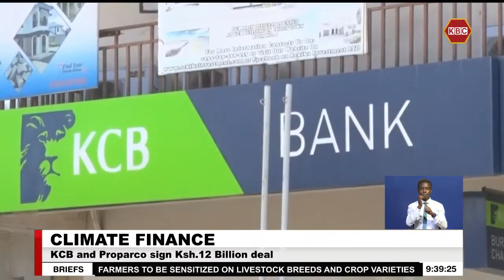Climate change innovations to be showcased during the 2024 Meru ASK Show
Kenya Commercial Bank and Proparco have entered a deal to finance climate-related investment projects and in Kenya. The two institutions signed a 12 billion credit line on the sidelines of the 2024 Africa CEO Forum in Kigali.